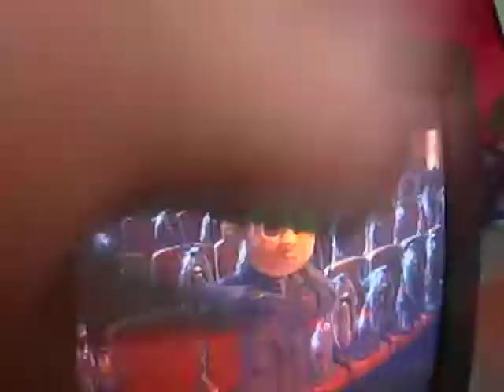Caroline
Caroline and her step dad walks in.